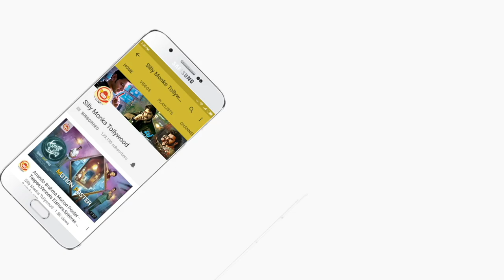127B Latest Telugu Comedy Movie Part 7 - Mast Ali, Aziz Naser, Ismail Bhai - Seshu KMR | Silly Monks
Watch & Enjoy 127B Latest Telugu Comedy Movie Parts.

Synopsis: Hyderabad and its old city, One Story that explores 3 people lives in the extremities of human behavior involving social and economical distress. A fight between myths, integrity and characters. As the three friends find short way which can make them rich overnight. How this twisting ride does turns to a horrific experience and lands them into chaos. Three people's adventure and what it leads to is a fun to watch story. One story, two extremes, seven gates and Blind myth.

Stars: Mast Ali, Aziz Naser, Ismail Bhai, Heena Shaik
Dialogues: Hussain Raza
Editor: B Mahendranath
DOP: Kundan Sad
Producer: Harish Chandra Chandak
Director: Seshu KMR